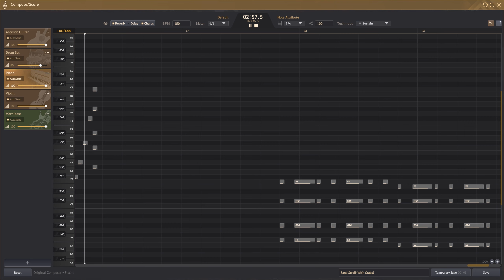[BDOvision2023] Coconut Crab Attacking People on a Beach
The easternmost town in Valencia, Arehaza, is a quaint fishing village isolated by the vast desert on one side, and an endless ocean on the other.  Home to plenty of palm trees and a sandy coastline, it is the perfect area to kick back and enjoy a tropical respite.

However, never far away lingers the true final boss of BDO: a creature that doesn't give a single dropping about you or your goofy looking black spirit powers.  It cares not for its own safety nor its own mortality, only for the perpetuation of violence.  It wants nothing less than your total annihilation.  So as you take long walks on the beach, sipping your cocktails and ogling your sweetheart, watch your step, or you may find that your leg now belongs to the Kelop Krab.

'Coconut Crab Attacking People on the Beach' is the awaited sequel to my single, 'Walking on a Beach with NO Crabs'.  While I wasn't sure what crabs are supposed to sound like, I tried my best to capture what a crab walking through the sand COULD sound like.

WARNING: 'COCONUT CRAB ATTACKING PEOPLE ON THE BEACH' FEATURES DRASTIC SPIKES IN VOLUME.  SETTING THE VOLUME TOO LOUD MAY CAUSE DAMAGE TO HEARING.